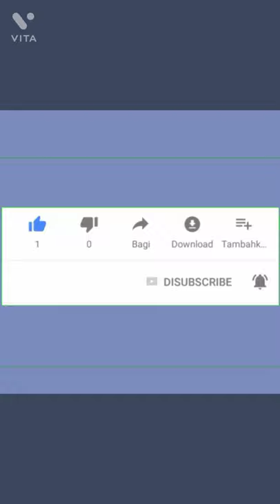(પાટ-૨) સિંગલ ફેજ 5Hp મોટર કનેક્શન#part-2 single phase 5hp motor connection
5 HP single phase motor connection